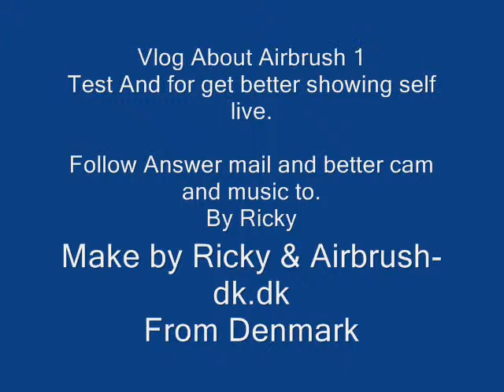Vlog 1 Januar About Airbrush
Vlog Answer About airbrush and all answer and new to present my self.Vil do liht and around me better and all other soo you will spend time and motivate me to make more vlog.:-)